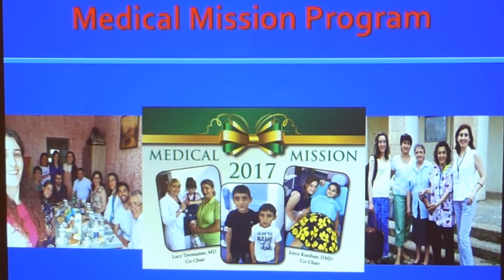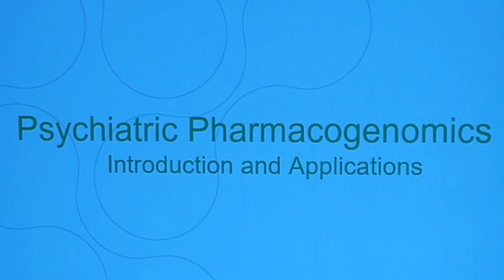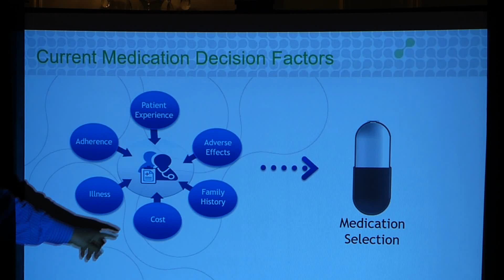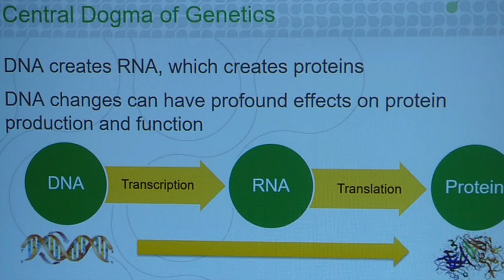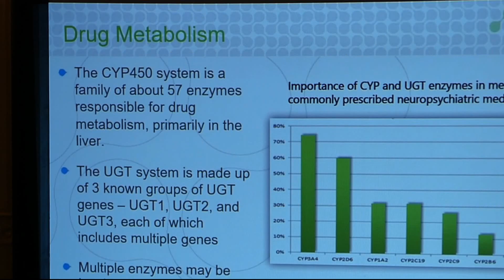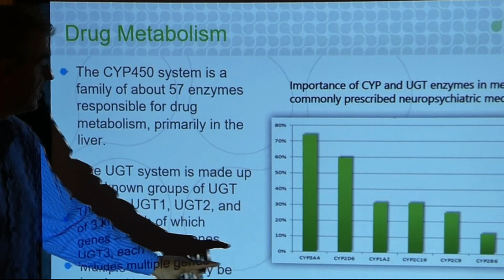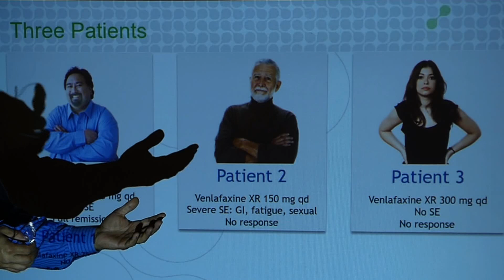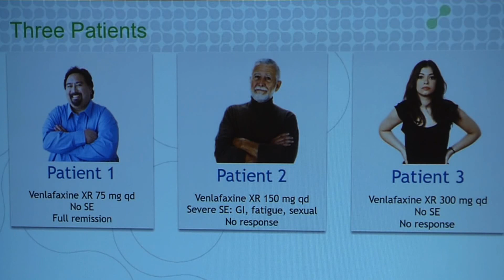AAHPO: Psychiatric drugs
The lecture focused on the topic of INTRODUCTION & APPLICATIONS of Psychiatric PHARMACOGENOMICS  presented by Dr. Carlo Bayrakdarian.